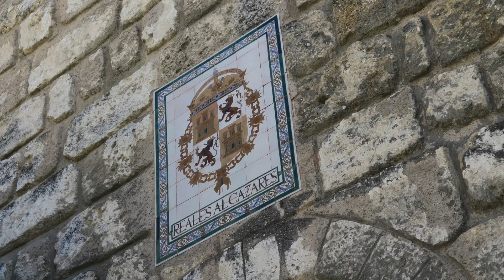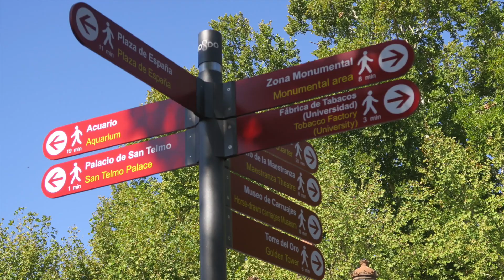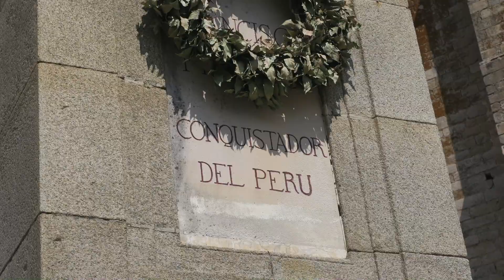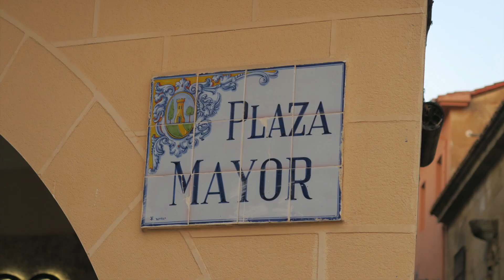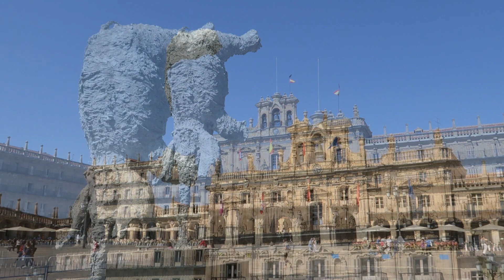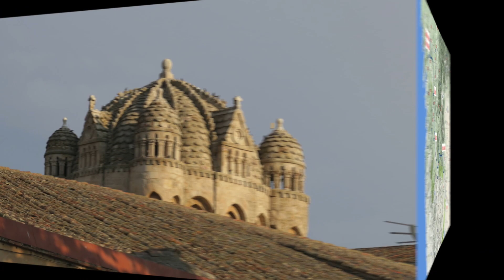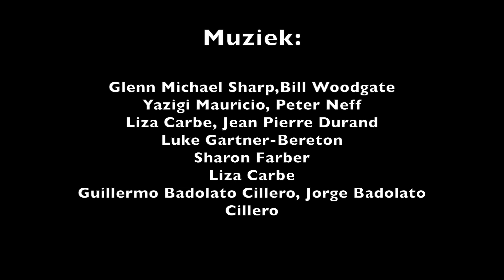Via de la Plata (Road Trip Sevilla - Santiago de Compostela)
A road trip from Sevilla to Santiago de Compostela with impressions of Sevilla, Tentudia, Merida, Extremadura, Cáceres, Trujillo, Plasencia, Caparra, Salamanca, Zamora, Galicia and Santiago de Compostela, including a pilgrimsmass (with the swinging botafumeiro!)